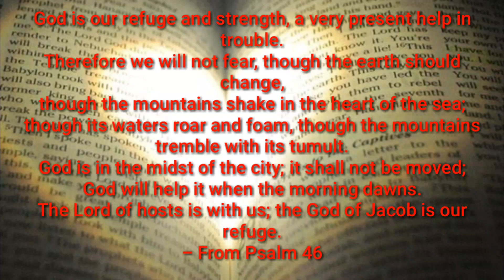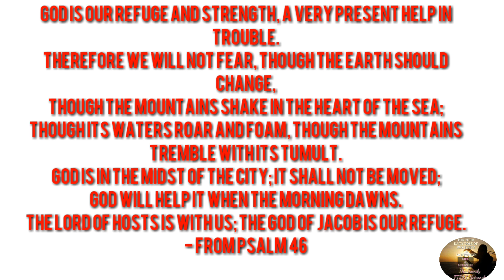The DESTRUCTIVE eruption of taal lake!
Therefore we will not fear, though the earth should change,
though the mountains shake in the heart of the sea;
though its waters roar and foam, though the mountains tremble with its tumult.
God is in the midst of the city; it shall not be moved;
God will help it when the morning dawns.
The Lord of hosts is with us; the God of Jacob is our refuge.
- From Psalm 46